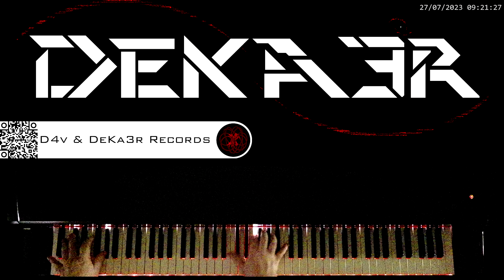🔴 IRL 🎼 COMPOSICION DE MUSICA 🎹 PIANO 🎶 RUNNER 👐 DIGITACION 🤔 ESTUDIO 👐 TUTORIAL